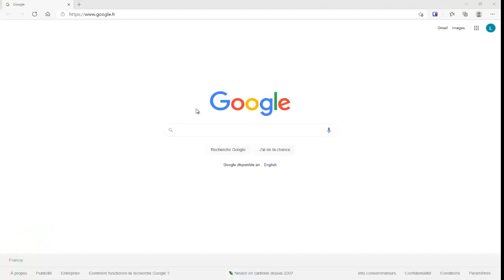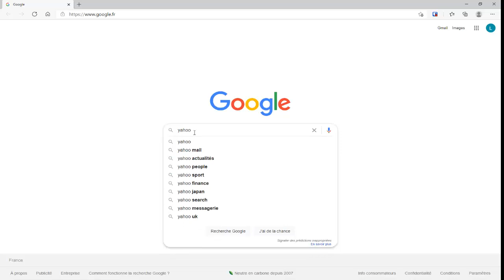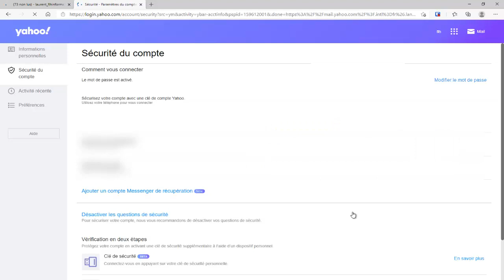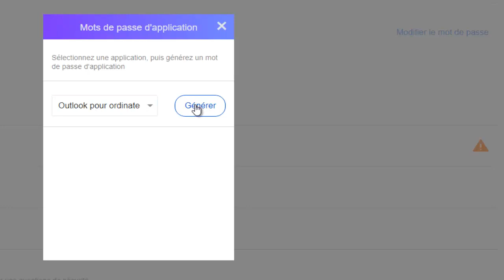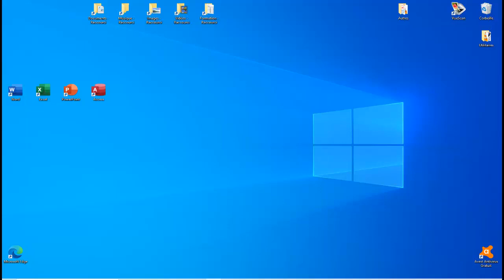Comment recevoir à nouveau mes mails de Yahoo avec Outlook 2019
POUR PLUS D’INFORMATIONS SUR LA VIDEO CLIQUEZ SUR LE PLUS CI-DESSOUS

A PROPOS DE CETTE VIDEO

Dans cette nouvelle vidéo, je vous explique comment recevoir à nouveau vos mails de Yahoo sur Outook 2019

A PROPOS DE LA CHAINE

Pour plus d’information vous pouvez retrouver mon site internet